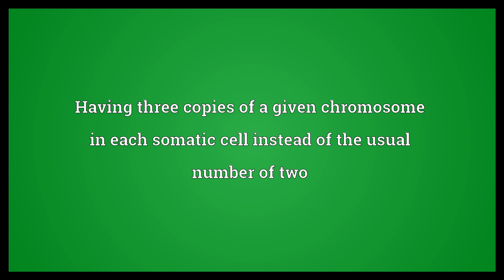Trisomic Meaning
Video shows what trisomic means. Having three copies of a given chromosome in each somatic cell instead of the usual number of two.  Trisomic Meaning. How to pronounce, definition audio dictionary. How to say trisomic. Powered by MaryTTS, Wiktionary